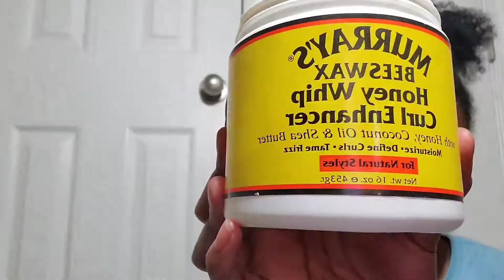MURRAY'S BEEWAX HONEY WHIP CURL ENHANCER || FLAT TWIST OUT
Today Im reviewing MURRAY'S BEESWAX HONEY WHIP CURL ENHANCER. I will be attempting a flat twist out. Wish me luck.